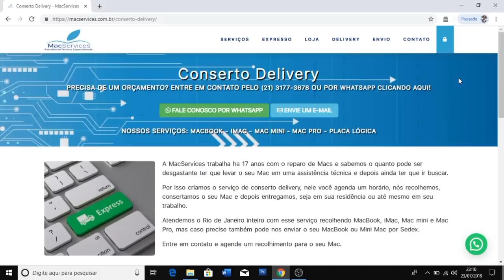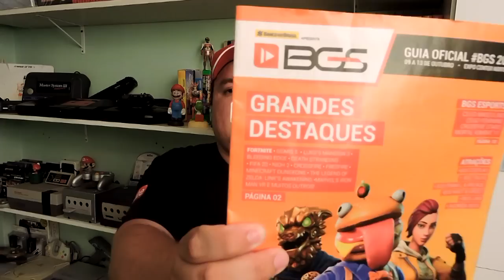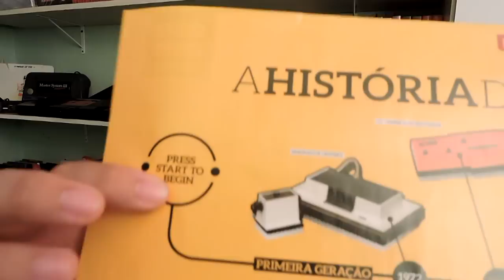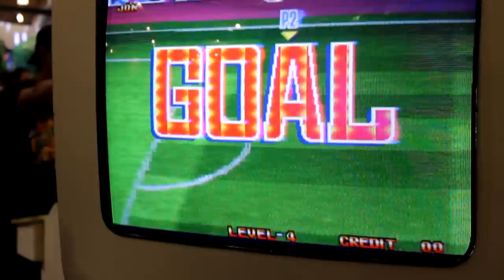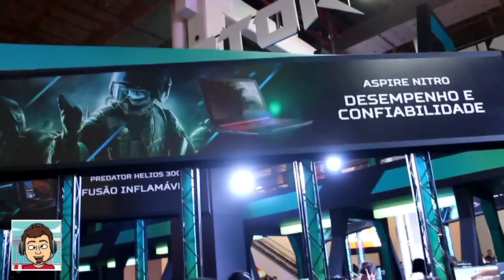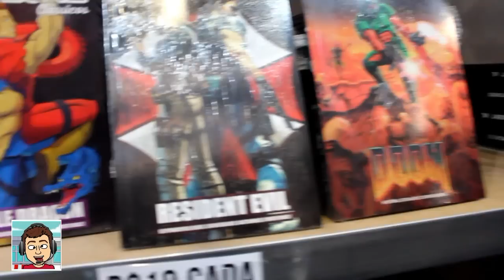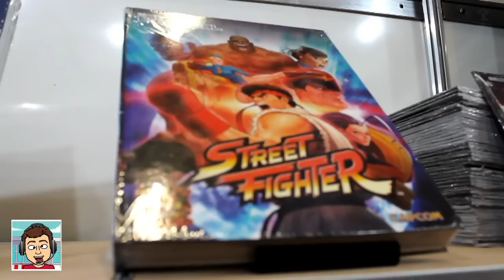Um passeio pela BGS 2019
Conheça o melhor canal de games do youtube, temos vídeos toda semana com vários quadros e discussões sobre games novos e antigos.

🌟🌟🌟🌟 MACSERVICES🌟🌟🌟🌟

                     telefone MAC SERVICE :

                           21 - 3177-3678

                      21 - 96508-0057